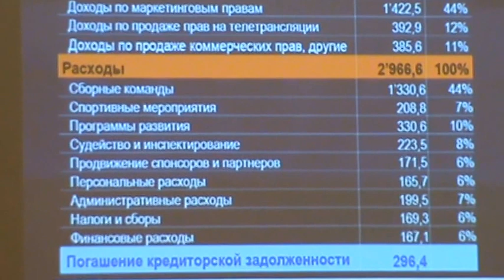РФС: "Долги будут погашены. И не из бюджета"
8 апреля 2017 года. Москва. На очередной конференции Российского футбольного союза представлен график погашения долгов РФС.